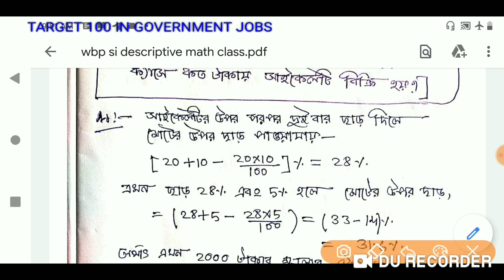Descriptive Math (part-1) for WBPSI,ICDS SUPERVISOR,NTPC,গ্রুপ D,WBP আবগারী MAIN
যারা আমাদের তৈরি নোটস নিতে চাও তারা নিচের দেয়া নম্বর এ whatsapp koro-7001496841
মাত্র ৪৯৯ টাকা লাগবে,সব কিছু compact notes

যারা আইসিডিএস সুপারভাইজার এক্সাম দিচ্ছ,তারা আমাদের তৈরি compact নোটস কিনতে পারো দাম মাত্র ৪৯৯